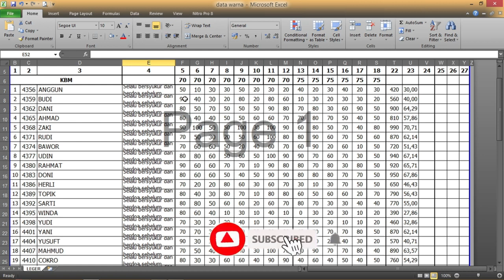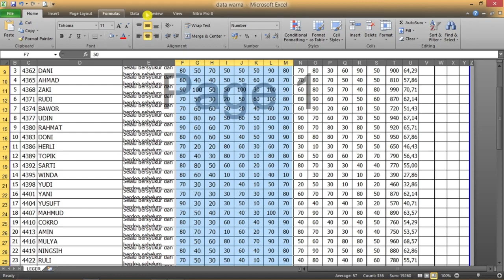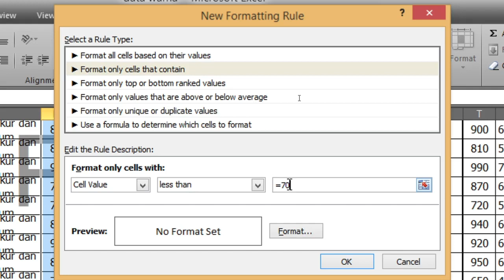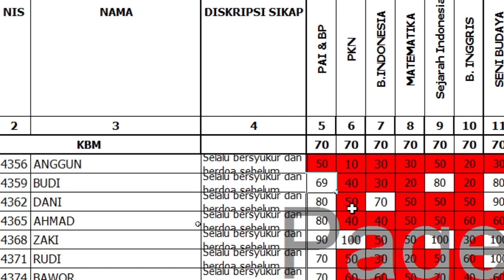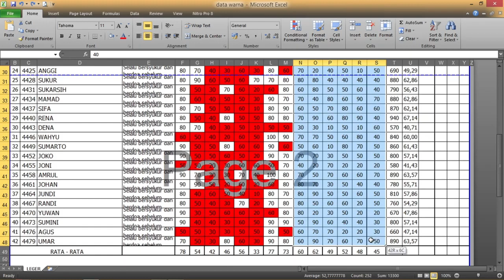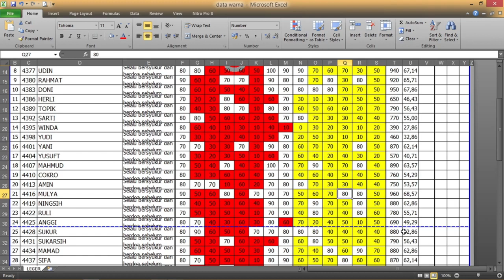Memberi Warna Otomatis pada Angka di Ms Excel | Informatika | Teknologi, Informasi dan Komunikasi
Terima kasih kepada teman-teman yang telah menonton konten dengan Judul "Wahhhh Keren...Begini Cara Memberi Warna Otomatis pada Angka di Ms Excel" ini, semoga bermanfaat.

Mohon dibantu kami dengan cara Like, Koment, share dan Subsribe, agar kami tetap semangat dalam membuat konten konten berikutnya.
Saifudin Komputer juga melayani,
- Les Privat Komputer Panggilan
- Service Komputer Panggilan
- Service Laptop Panggilan
- Service Printer Panggilan
- Pembuatan Website Personal, Perusahaan, Instansi dan Sekolah

Solusi Tepat Masalah IT Anda
SIlahkan infor lebih lanjut hubungi kami di :

Cara Memberi Warna Otomatis pada Angka di Ms Excel,warnaAngka,saifudin komputer gombong,saifudin komputer,gombong